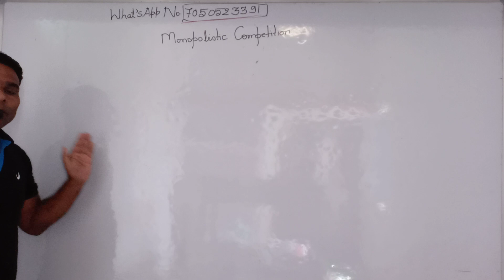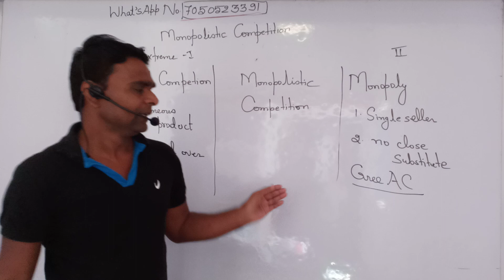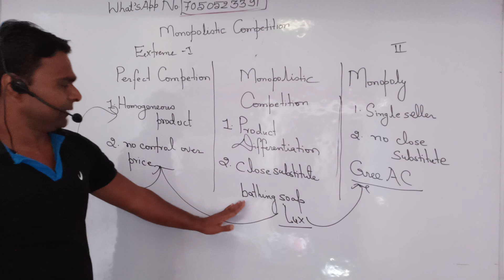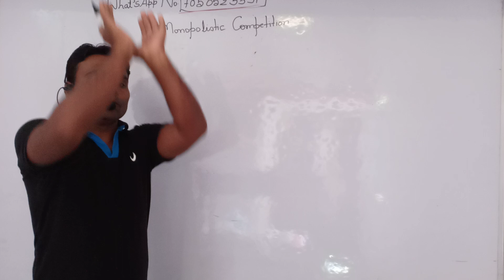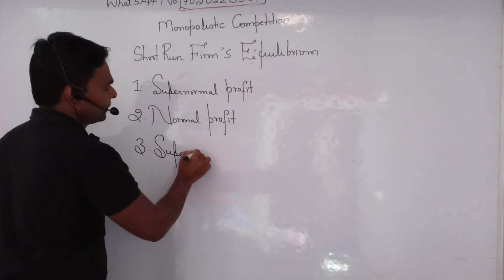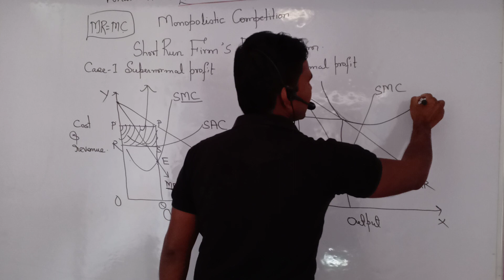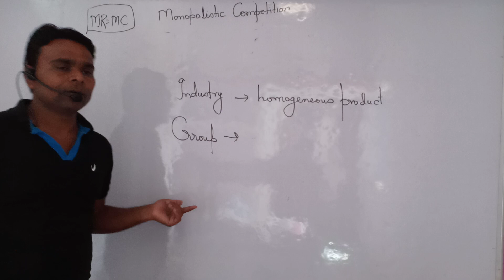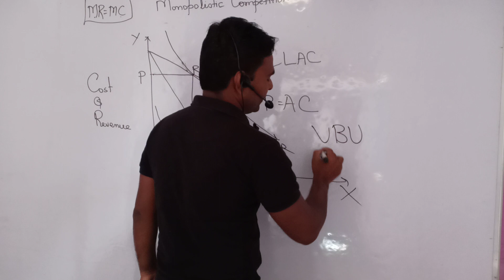Monopolistic Competition#Short And Long Run Equilibrium#Firm And Group#VBU,BBMKY#SEMESTER-3 BA Eco.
Under this video I have presented a easy comprehensive and complete explanation for Equilibrium Price-Output Firm And Group Short And Long Run under monopolistic competition covering the syllabus of BA ECONOMICS HONS Semester-3 For VBU Hazaribag and BBMKU Dhanbad.

My channel Link here to click